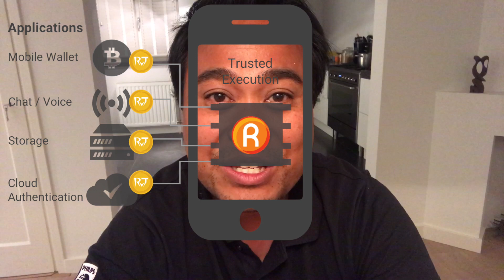Rivetz ICO - mobile cyber security 2.0 (1/3): Blockchain & hardware level security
Nowadays cyber security is mainly implemented on a software level and is highly exposed to malware, hackers and other types of cyber security breaches. Did you know there is a way to secure your device on a hardware level in combination with blockchain technology? I didn't at least and here is where Rivetz comes in to play. There seems to be a section on the hardwre wallet which can be considered as a vault. Rivetz makes it easy for other services store  all types of keys via the vault and the blockchain.

So, a use case could be, that your mobile phone will be as secure as a hardware wallet to save all your cryptocurrencies.

Steven Sprague the CEO of Rivetz gives you more details on what Rivetz is all about.